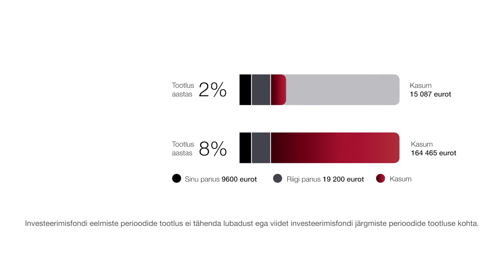LHV pensionikampaania veebis: Kuidas valida pensionifondi?